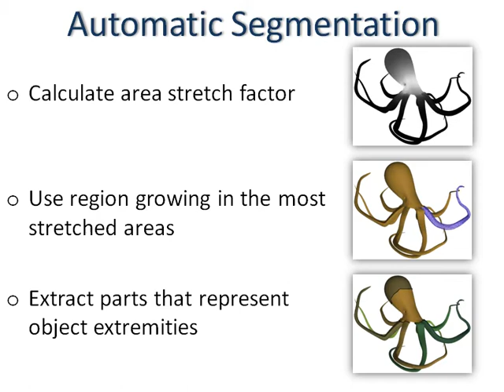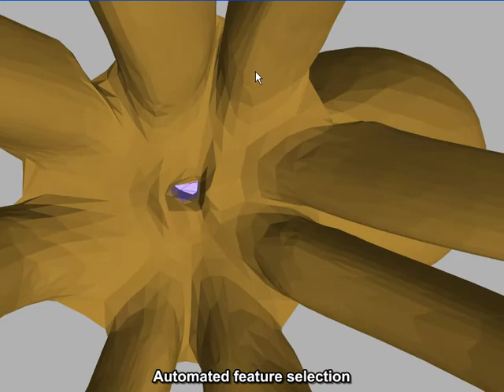Parallel Computation of Spherical Parameterizations for Mesh Analysis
Parallel Computation of Spherical Parameterizations for Mesh Analysis", by Th. Athanasiadis and I. Fudos.

To appear: Shape Modeling International 2011, Computers & Graphics Journal, vol 35, issue 3, 2011.

Mesh parameterization is central to a broad spectrum of applications. In this paper, we present a novel approach to spherical mesh parameterization based on an iterative quadratic solver that is efficiently parallelizable on modern massively parallel architectures.  We present an extensive analysis of performance  results on both GPU and multicore architectures. We introduce a number of heuristics that exploit various system characteristics of the underlying architectures to speed up the parallel realization of our algorithms. Furthermore, we demonstrate the applicability of our approach to real-time feature detection, mesh decomposition and similarity-based 3D object retrieval. Finally, we offer visual results and a demonstration video.